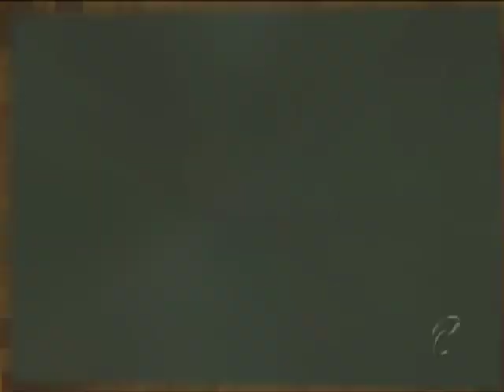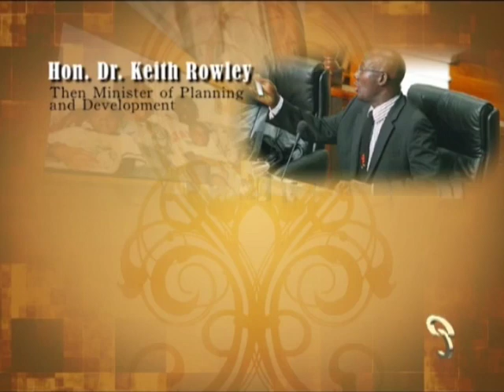Parliamentary Personalities - Margaret Hector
Parliamentary Profile on former Member of Parliament Margaret Hector.